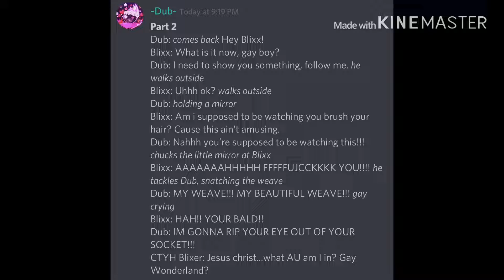Probably the funniest mini rp’s i’ve EVER done!! XDD